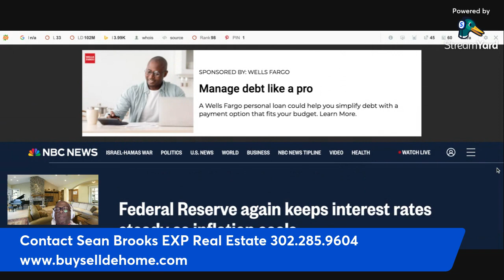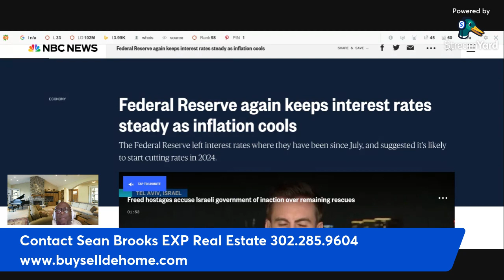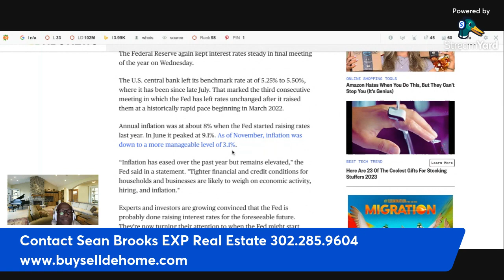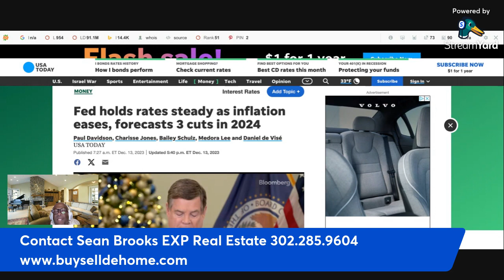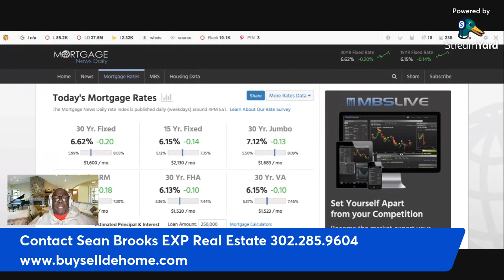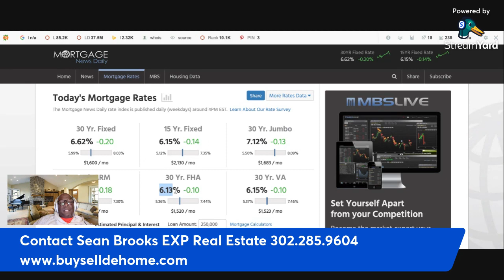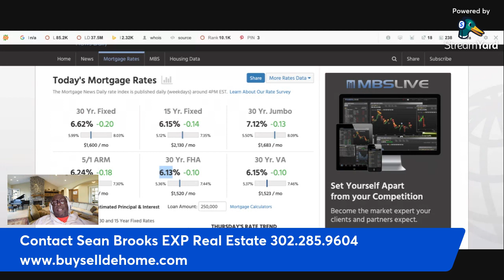Living In Delaware - Federal Reserve No Increase and future mortgage rate news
Welcome to the official YouTube channel of Realtor Sean Brooks with EXP Realty! In this video, we'll explore the wonderful state of Delaware and all the reasons why it's a great place to live. Join me as I take you on a virtual tour, highlighting the unique attractions, vibrant communities, and exceptional quality of life that Delaware has to offer.

Delaware, known as "The First State," is not only rich in history but also boasts a thriving modern landscape. From charming coastal towns like Rehoboth Beach to bustling urban centers such as Wilmington, Delaware has something for everyone. As your trusted Realtor, I'll guide you through the various neighborhoods, showcasing the diverse housing options available to suit your lifestyle and preferences.

As your dedicated Realtor, I am committed to helping you find your dream home in Delaware. Whether you're looking for a cozy beachside cottage, a suburban family home, or a luxury property in the heart of the city, I will leverage my expertise and market knowledge to guide you every step of the way.

As a Delaware Licensed Realtor and entrepreneur deeply attuned to the financial currents that impact the real estate market, I dissect the implications of the Federal Reserve's choice to hold the interest rate steady. This decision has far-reaching consequences, influencing borrowing costs, investment strategies, and ultimately shaping the dynamics of the real estate sector.

Throughout the video, I provide insights into the factors considered by the Federal Reserve, the potential effects on the housing market, and strategies that individuals and investors may contemplate in response to this pivotal development. By understanding the intricacies of the Fed's decision, viewers gain valuable knowledge to navigate and adapt to the evolving economic landscape.
I look forward to assisting you in making Delaware your new home.